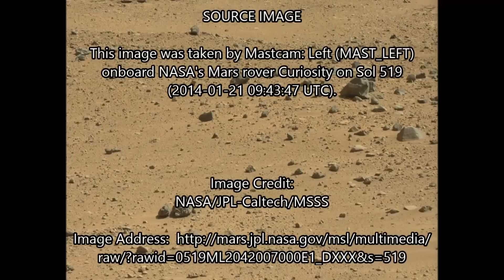Mars Alien Skull: Curiosity Scary Image: ArtAlienTV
🧐 " This is one of the clearest aliens you will ever see. Right in front of the Curiosity Rover from Sol 519. WAKE UP NASA!
Eye with pupil, nose, mouth, teeth and ear clearly visible. He seems to have some small crab like creature eating his face on his left cheek (our right) and has his hat just behind his head. This decapitated alien looks like he died quite recently judging by the level of preservation. He could be freeze dried like many of my other Mars alien specimens and  I'm guessing he died in the last few months. His pupil is still visible. That's usually the first thing to go.
He looks like the owner of this Mars warrior helmet I found recently "

Full NASA image info and credits at the start of video.

MARS "Planet of the Apes". ArtAlienTV 2014.

Mars was once like Earth with water and life. It seems at some time in the quite recent past that it's atmosphere was all but destroyed probably by Olympus Mons exploding or a global war over the dwindling water supplies. There is wreckage strewn all over the surface including "alien technology" like munitions and aircraft parts. There are broken statues, half "buried and ruined buildings", and countless "animal and even humanoid remains lying on the Mars surface" freeze dried and covered in red dust.
People say these are just rocks because they they are the same colour as their surroundings, but if you were to lie in the Mars dirt for a thousand years then so would you.

Some people are determined for there to be nothing to see on Mars. Are these the same people who wish to rob their remaining mineral resources and any alien technology they see fit?

As the fast growing "hoards of researchers find countless more alien artefacts" the flat Earth society become ever more aggressive in there comments and threats.
Who are these people? And why are they trying to prevent the truth about Mars becoming publicly accepted?
It is the Cosmic equivalent of a policeman trying to stop the public looking at a road accident scene as they slowly drive past in there cars. You can't stop what is part of Human nature.

The weight of evidence is now becoming way too great to suppress.
Many Luddites are now throwing their toys out of the pram as they realize that they are no longer the only child.
And as if to mock them ArtAlienTV is now finding what look very much like "children's toys on Mars".

These Luddites and Trolls will probably go on to reinforce NASA's notion that the general public are not ready for this type of  "Mars alien disclosure".
The search continues!

MUSIC "Creeporama" by the Noiselab Project.